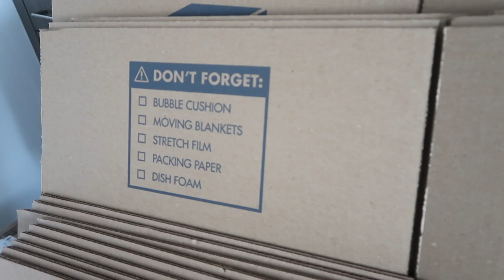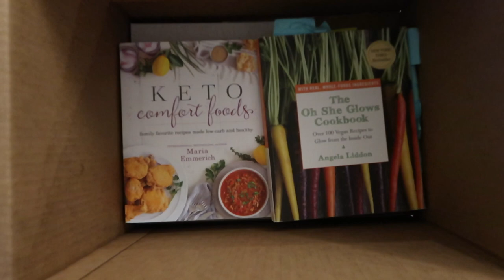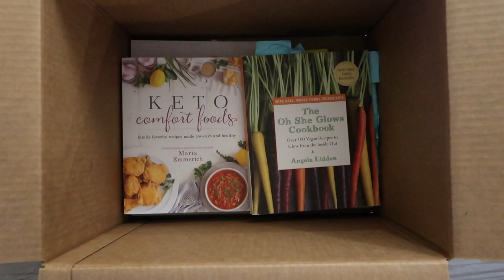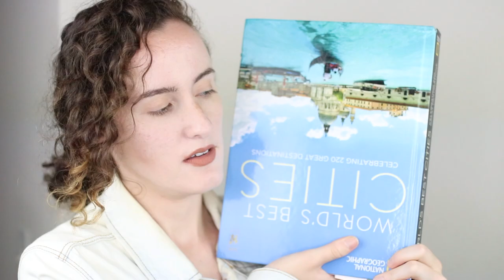8 Moving Tips That Make Life Easier!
↓READ MORE ↓

In this video, I share with you 8 moving tips that make life easier. Moving is a pain - trust me,  I know - I’ve moved 7 times in the last 5 years. Here are things I have learned through each move!

I hope you enjoy! If you have any questions, let me know :).

Follow me for dog mom adventures, music, fashion, awkwardness and laughs.

Dexter’s Instagram: @dexterthecozyboy

EQUIPMENT USED:

Canon 80D